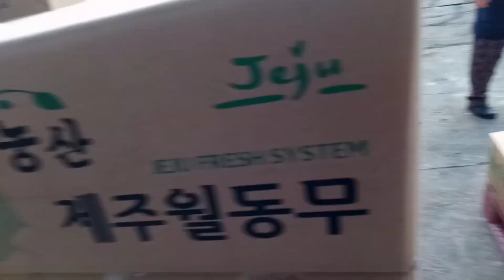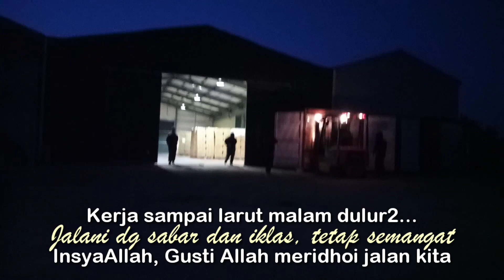Pabrik Lobak Korea , kerja giat demi masa depan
Seperti ini kerja di pabrik lobak korea selatan. Kerja apapun yg ptg halalan thoyibah.
Tetap semangat !!!